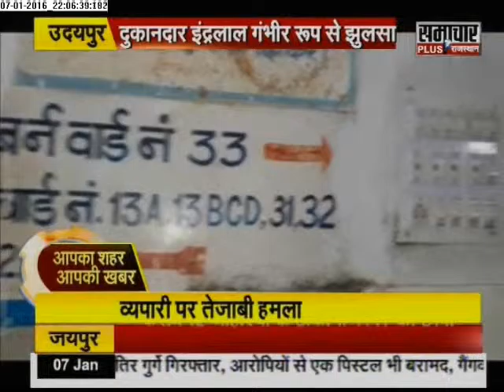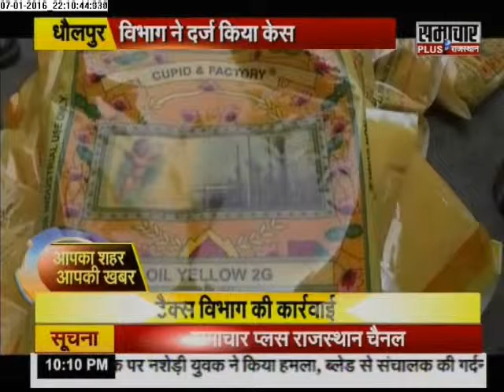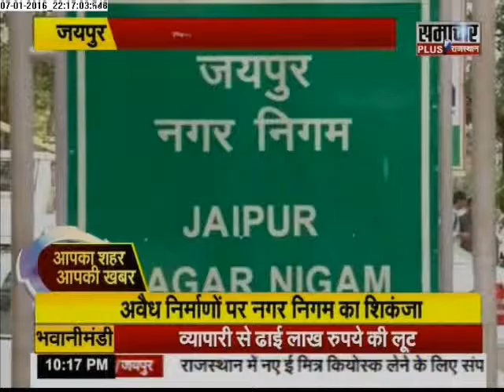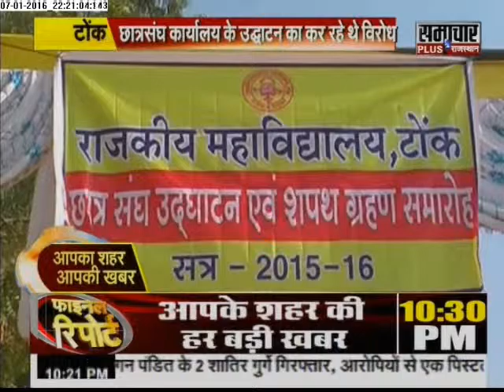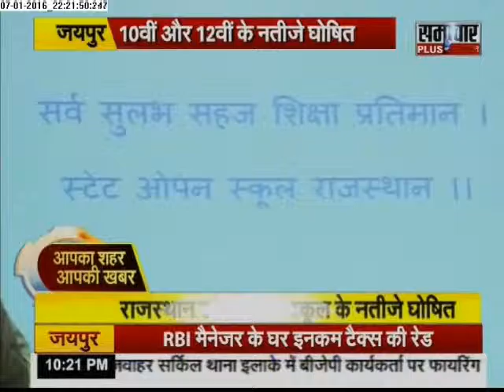Samachar Plus: Rajasthan -Aap Ka Shahar Aap Ki Khabar | 08 Jan 2016